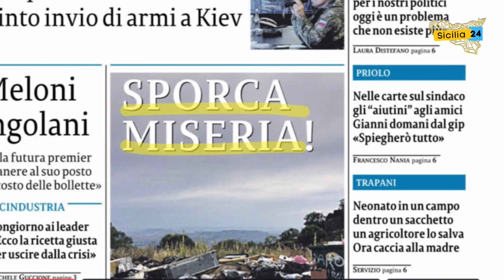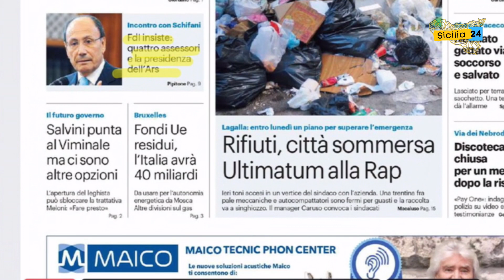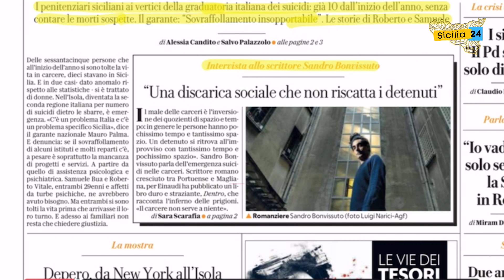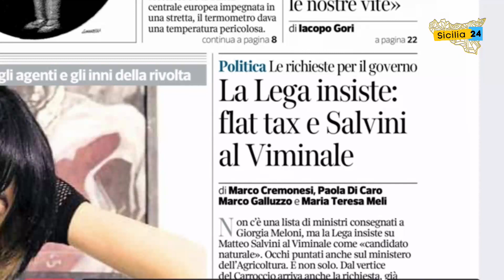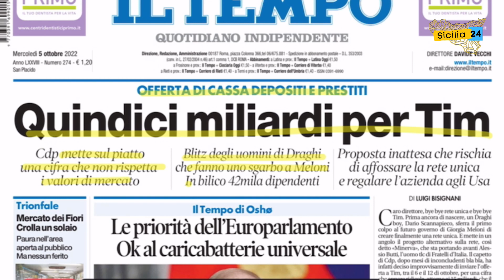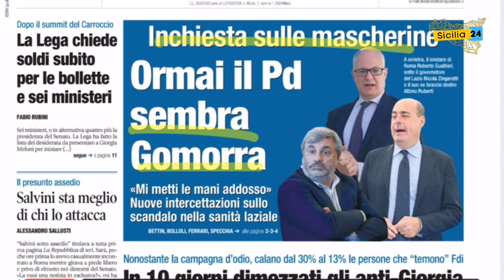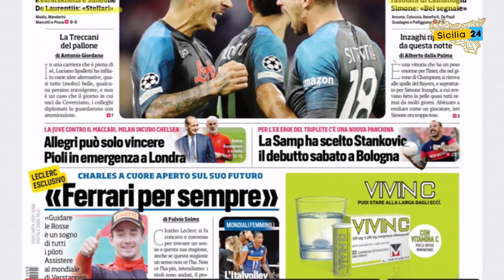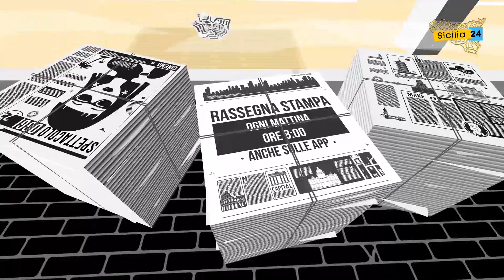Rassegna Stampa (5 ottobre 2022)